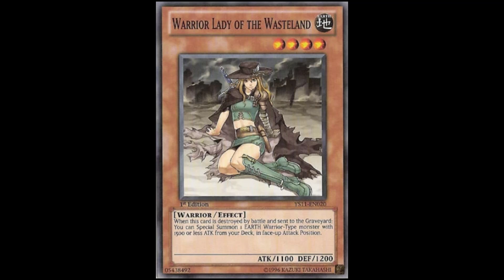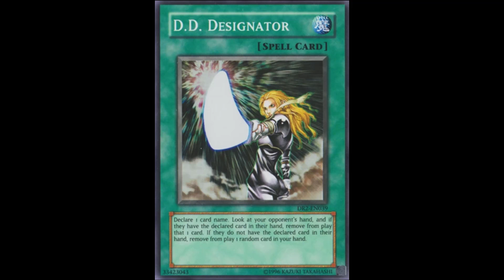Kisah Kartu Yu-Gi-Oh! - Perjalanan Dimensi D.D. Warrior Lady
Tahukah kamu bahwa kartu di Yugioh bukanlah sekedar kartu saja? Mereka juga punya cerita. Cerita tersebut didasarkan pada tafsir dan interpretasi yang diambil dari beberapa artwork yang berkesinambungan dan sedikit detail dari buku Master Guide yang dirilis oleh Konami secara resmi. Kali ini Yugioh Undercover Indonesia bercerita tentang kisah hidup D. D. Warrior Lady yang pergi ke dimensi lain untuk kemudian bisa menandingi Warrior Dai Grepher. Selamat menonton!

Credits:
Musik latar oleh HeatleyBros "Sad City Fantasy"
Musik pembuka juga oleh HeatleyBros "Egypt Desert Mystery!"
Gambar-gambar kartu oleh Konami.